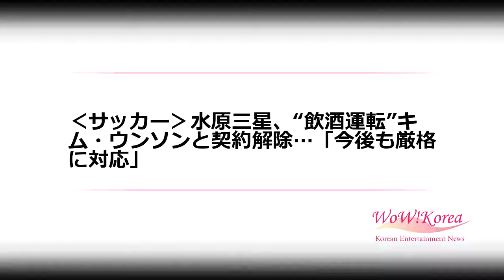‹サッカー›水原三星、“飲酒運転”キム・ウンソンと契約解除…「今後も厳格に対応」 (1/4)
‹サッカー›水原三星、“飲酒運転”キム・ウンソンと契約解除…「今後も厳格に対応」

Kリーグ・水原三星ブルーウィングスが飲酒運転で摘発されたMFキム・ウンソン（35）との契約を解除した。

　水原は4日、「クラブは1月3日、賞罰委員会を開き、飲酒運転で選手契約書と選手団運営規定を違反し、クラブチームのイメージを落としたキム・ウンソン選手に対する契約解除措置を決定した」と伝えた。

　クラブ関係者は「昨年28日、ソウル某所で車両接触事故を起こした。その後、飲酒測定過程で飲酒の事実が発覚した」と説明した。

　キム・ウンソンはクラブに飲酒運転摘発を報告し、クラブ側はプロサッカー連盟に報告後、賞罰委員会を開いて契約解除決定を下した。

　関係者は「戦力においてとても重要な選手であることは確かだ。だが、どんな選手にも例外はない。むしろ後輩に模範を見せるべき選手であるが、物議を醸した。ファンに申し訳ない」としながら、「クラブは今後も厳格な対応をしていく」と述べた。